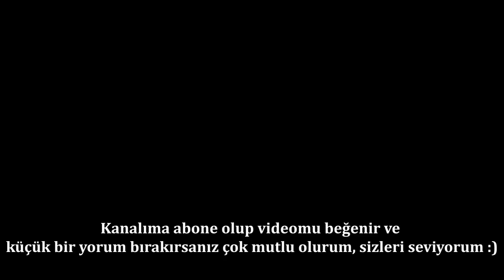Bayram Kahvaltısı/ Misafir Hazırlığı/ Bayram Sofrası/ Ramazan Akşam Yemeği Menüsü/ Bardak Tatlısı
Herkese selam bu videoda bayram kahvaltısı, misafir hazırlığı, bayram sofrası, ramazan akşam yemeği menüsü, bardak tatlısı gibi içerikler var 💕 O kadar severek hazırladığım bir video oldu ki umarım sizler de çok seversiniz 💕

Bu videoda herhangi bir ürün yerleştirme yoktur ancak markalar göründüğü için reklam yazmak zorundayım.

Bardak Tatlısı
1 litre süt
1 su bardağından bir parmak eksik şeker
1 su bardağından bir parmak eksik un
Çeyrek su bardağı nişasta
1 paket şekerli vanilin
1 yemek kaşığı tereyağı
3 parça damla sakızı
Bulamak İçin; hindistan cevizi
Üzerine: krem şanti ve çilek

Çilekli labneli çörek:
Hamur:
320 gr un (3 su bardağından biraz az)
130-150 ml ılık süt (0,75 su bardağı)
1 yumurta
50 gr yumuşak tereyağ
10 gr yaş maya
50 gr seker (3 yemek kaşığı dolusu)
1 paket vanilya şekeri

Çilek sos:
150 gr çilek (buzluktan)
50 gr şeker
1 yemek kaşığı limon suyu
1 tatlı kaşığı nişasta 30 ml su ile karıştırılmış (çeyrek çay bardağı)

Krema:
200 gr labne ( ben daha az kullandım)
30 gr şeker (2 yemek kaşığı)
1 paket vanilya şekeri
Önceden ısıtılmış 190 derece alt üst ayar fırında 16-18 dakika pişirin.

Trendyol'un destekleri ile:
Linkler:

Video içeriği:
00:00 video giriş, intro, sessiz vlog giriş
00:38 kahvaltı, kahvaltılık tarifler, bayram kahvaltısı, çilekli çörek, çilekli çörek yapımı, çilek soslu vatruşka, vatruşka tarifi, yumurta kapama, kahvaltı sofrası, kahvaltı hazırlığı, rutin
06:03 bayram kombinleri, kombin önerileri, benimle hazırlanın, get ready with me, tesettür kombin önerileri, hijab outfit
06:34 limonata tarifi, limonata yapımı, çilekli limonata, içecek tarifi, evde yapılabilecek kolay içecekler
08:11 bayram gezmesi, bahçe turu, bayram ziyareti
09:33 türk kahvesi yapımı, içecek hazırlama, sıcak içecekler, misafir hazırlığı, köpüklü türk kahvesi
13:23 akşam yemeği, misafir hazırlığı, misafirli akşam menüsü, avcı kebabı, pirinç pilavı, misafir hazırlık menüsü, pratik misafir hazırlığı, bayram sofrası